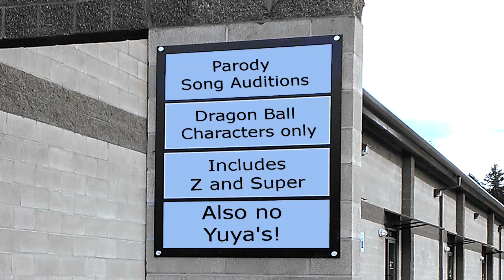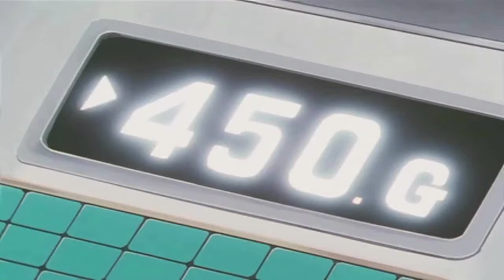"Parody Audition" 1st Place Kitsunekon 2016 AMV (UnCut Version)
Been awhile here, and whenever KitsuneKon comes around you know I'll at least upload something.
This came to me for a couple of reasons, 1) Dragon Ball Super having been out this year, 2) Wanted to mix live-action scenes into an AMV, 3) Reference my first time I won with the "Would the Real Yugioh" video which seems to have been my luck.

This is th euncut version as I had to remove about 1.5 minutes of material to fit the time requirements for the contest but on Youtube you get to experience all the glory.
I'd put the names of all the parodies here but I'm sure you'll get them easily.